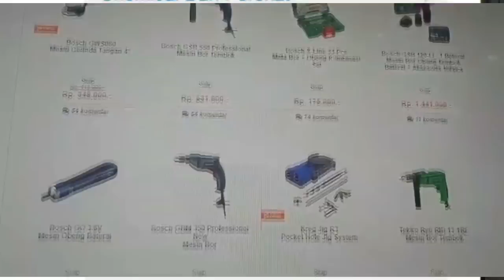Bor Ryu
yuhuuu... enjoy my video.. semoga membantu..
unboxing alakadarnya..
jangan lupa mampir ke perkakasku.com juga ok,,
pengen dapet potongan harga bilang aja dari gw betswood :v

thxxx,,